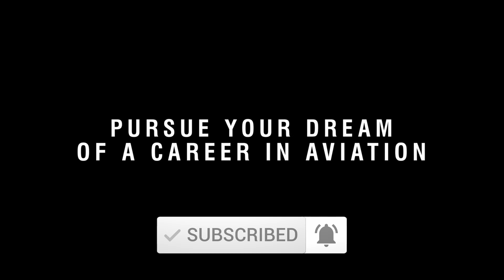Important MSFS 2024 Add-on Compatibility Update & FAQ's Answered | Asobo Support for MSFS 2020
The last 24 hours have been a eventful of news for Microsoft Flight Simulator lovers. The shocking news regarding the new MSFS 2024 to be released next year has sent the community into a frenzy with many wondering, what will now become of MSFS 2020 and all their DLC's purchased for the simulator. Asobo have now let us know what their plans are.